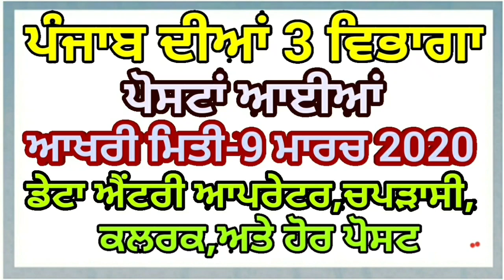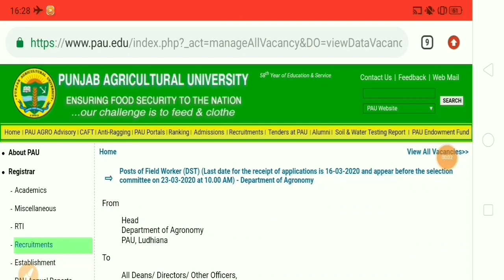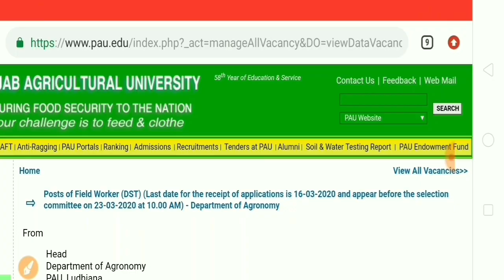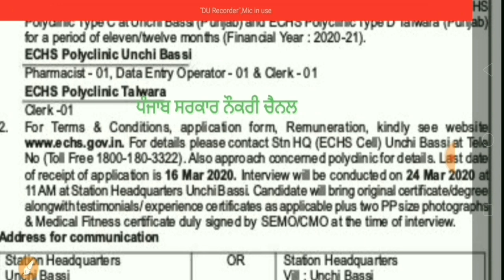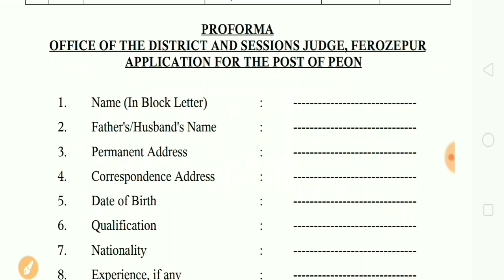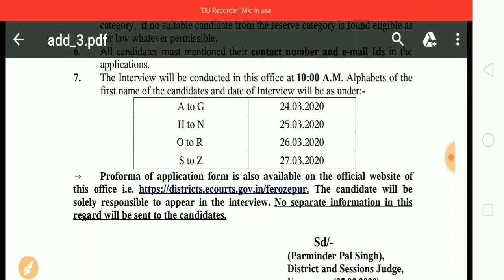PUNJAB SARKARI NAUKRI 2020|PUNJAB GOVT JOBS MARCH 2020|CHANDIGARH POLICE RECRUITMENT 2020|BY JAGDISH